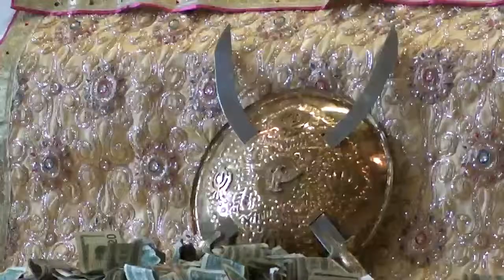Oklahoma City Sikh Temple U.S.A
Sawan Month Sangrand & Shabad Kirtan Performed By Kids on
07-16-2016